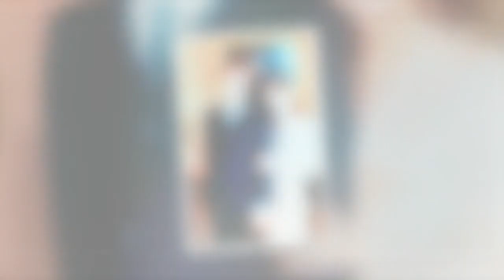Caroline de Monaco : pourquoi ses enfants n'ont pas été reconnus "légitimes" à leur naissance